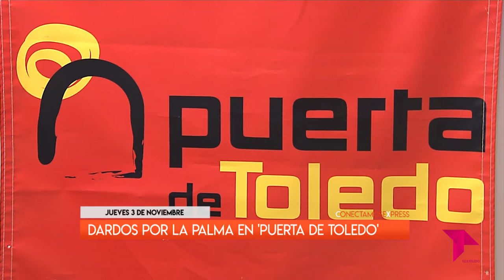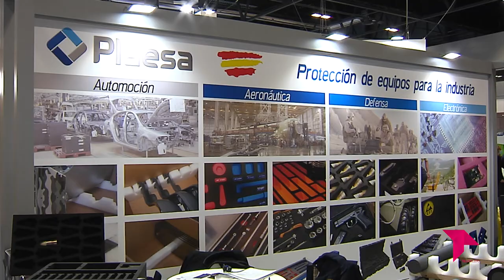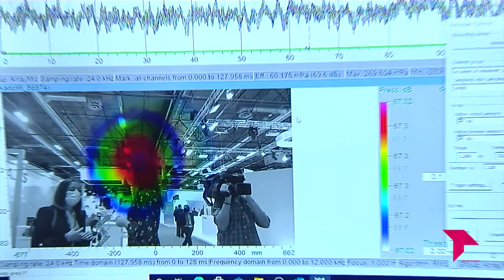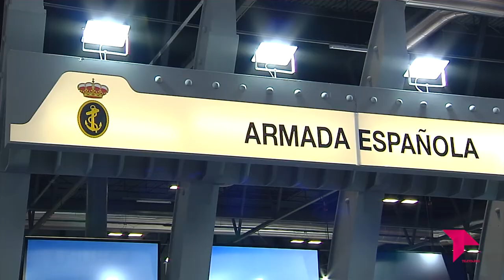CONECTAMOS EXPRESS / 04 - 11 -21